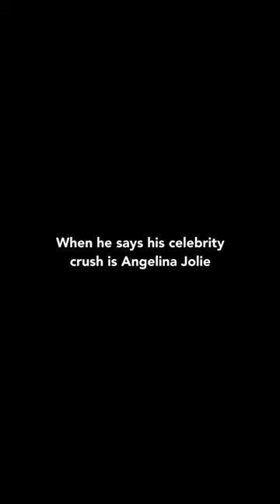POV: His celebrity crush is Angelina Jolie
When he says his celebrity crush is Angelina Jolie